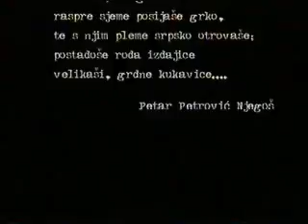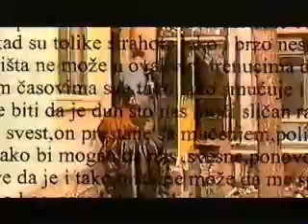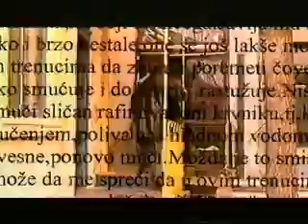ŠTRAJK BEND - Anem tv 2000.god.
Za serijal SUDBINE intervju  je uradio pokojni  Vlada Bozovic doajen srpskog novinarstva